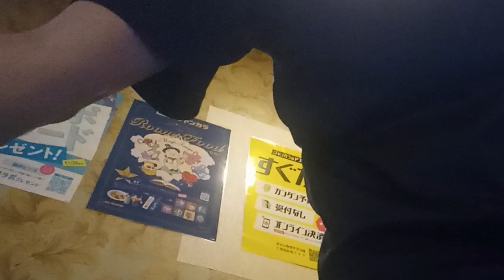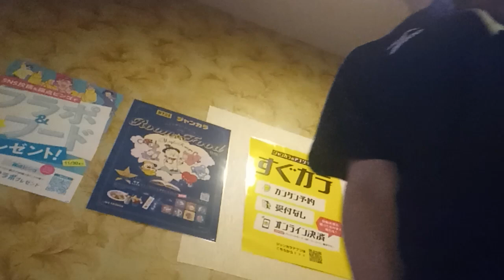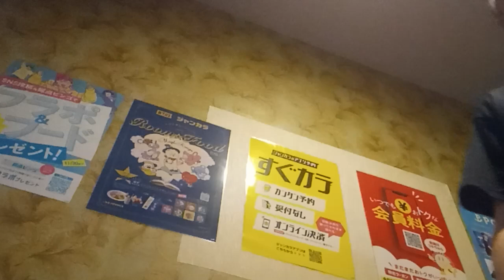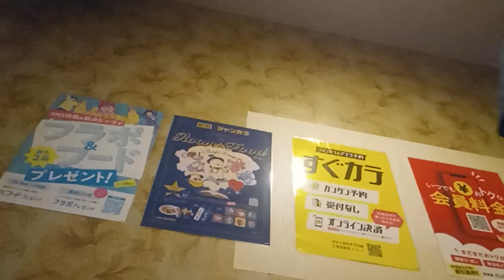万里の河 (チャゲ＆飛鳥)「テレビ朝日 昭和の名曲！切なさが止まらない愛と涙の恋愛ソングTOP30」(9月18日放送) 情熱ラブソング部門第27位 を唄っています